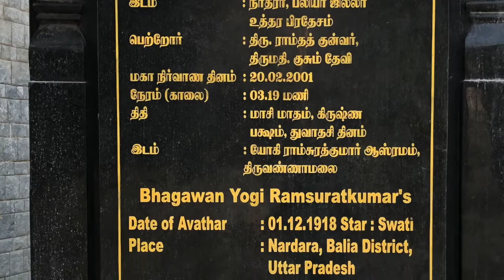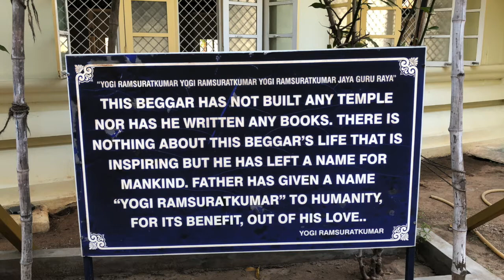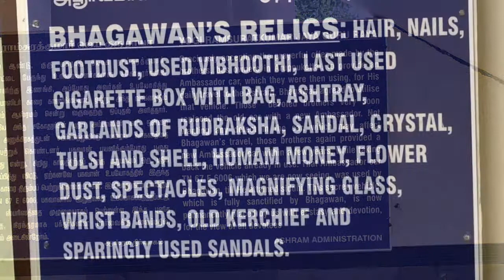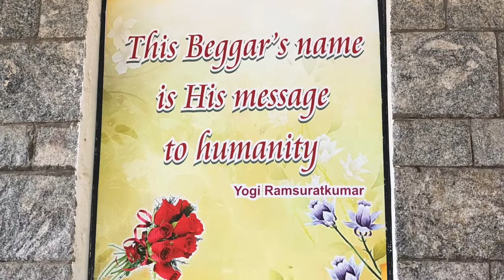Yogi Ramsuratkumar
In memory of my blessed encounter with Yogi Ramsuratkumar in front of Arunachaleshwar Temple, Tiruvannamalai (February 1989).
They are some photos of Swamiji Atmananda and Devaki Ma on 24 of January 2019.